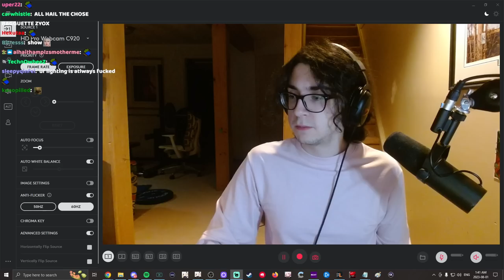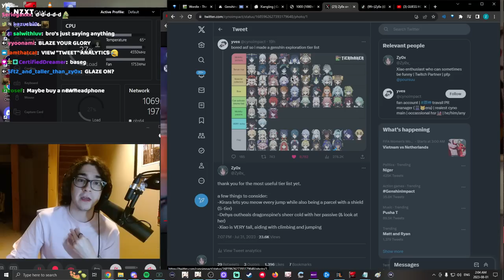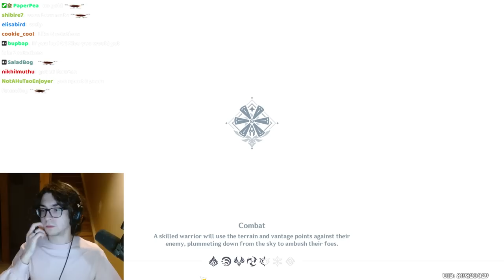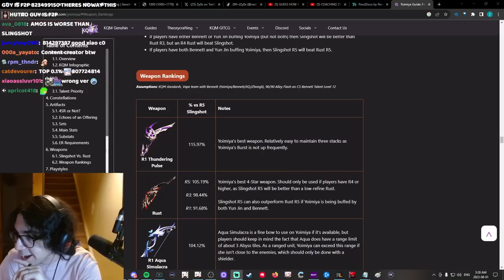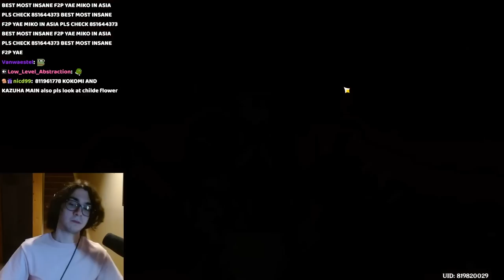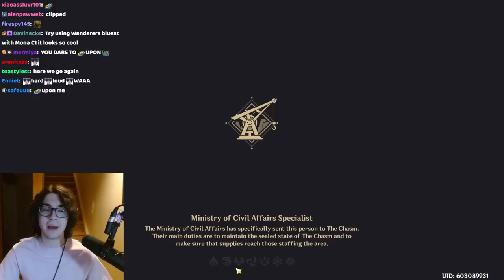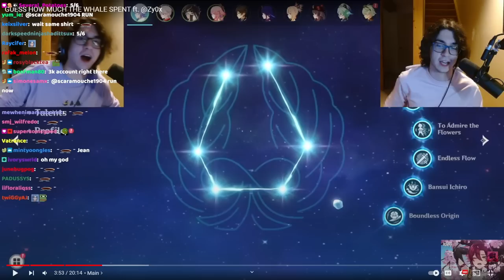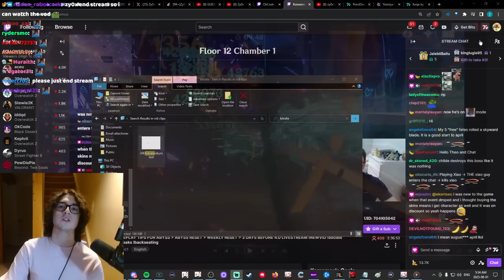Zy0x Archive/VOD: Aug 1, 2023 - Reviewing 50 Asia Accounts, Watatsumi Exploring, Reacting To Tuonto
Original Stream Title: 🐟 KOKOMI NATION RISE 🐟 HUGE PLANS FOR THE DAY. F2P ACC + UID REVIEWS PT.2? 1000 RESIN SPENDING & XIAO ULTIMATE SHOWCASE TOMORROW. !newvid

- Chapters -
00:00:00 Stream Starts
00:11:59 Zy0x Jumpscare
00:25:26 Wordle
00:27:13 Genshindle
00:34:55 Twitter Stuff
00:39:00 Genshin And Actually Exploring Watatsumi
00:57:02 Dailies
01:01:42 Going To F2P/Asia Account
01:03:36 Emblem
01:11:15 Vermillion
01:15:32 Back To Emblem
01:22:00 Fighting The Primo Geovishap Boss
01:25:27 Dailies Again
01:34:16 Preparing For The Video
01:38:45 Starting The Account Reviews
02:48:17 Finished Doing The Reviews
02:50:47 Going Back To Main Account
02:57:26 Back To Vermillion
02:59:41 Nymph/Vourukasha
03:23:42 Watching Tuonto's Video